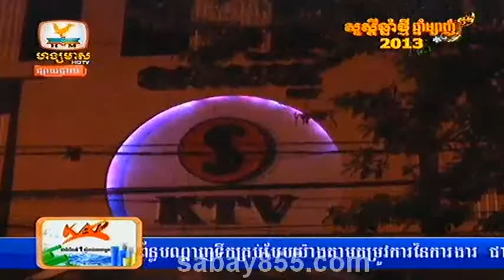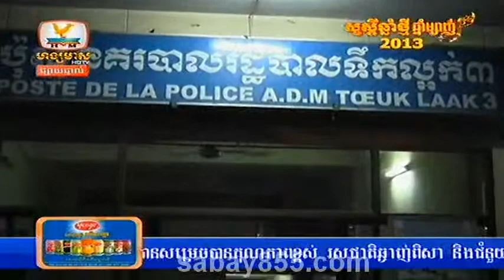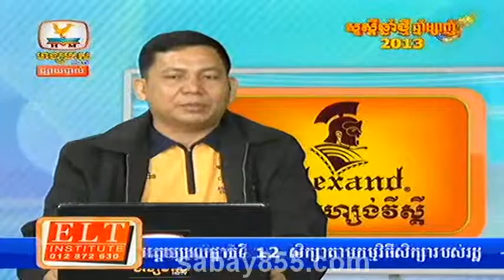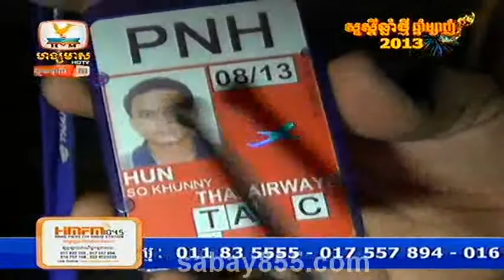Khmer Accident News 12 04 2013 Part 1